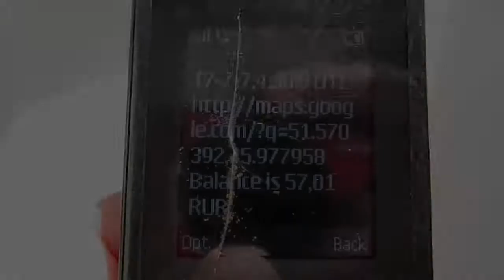SMS GPS-tracker with Neoway M590 and ublox NEO-6